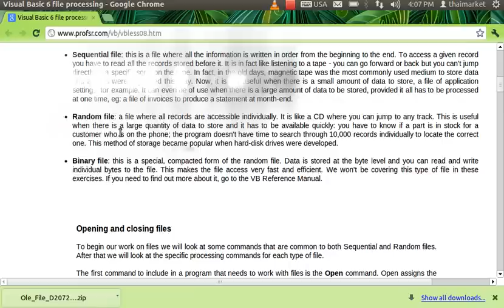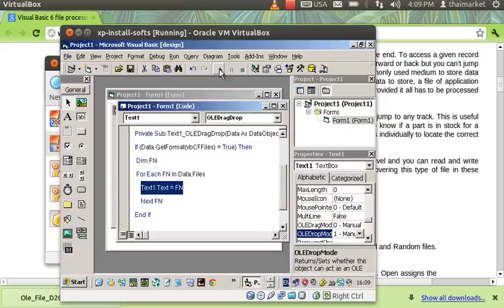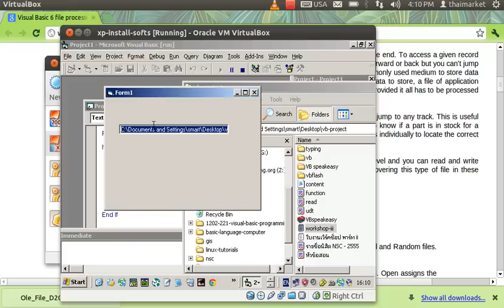การลากไฟล์ใส่ลงในเท็กซ์บ็อก visual basic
อธิบายการลากไฟล์จาก microsoft explorer ลงในเท็กซ์บ็อก จากนั้นแสดงชื่อไฟล์ที่ลากใส่ลงในเท็กซ์บ็อก